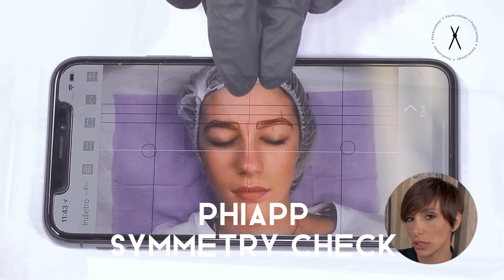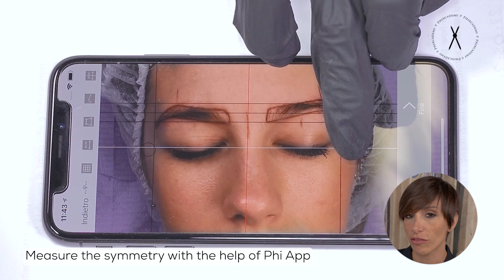Microblading Eyebrows Training: Step-by-Step Procedure & Certification by PhiAcademy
Microblading Eyebrows training | Permanent Make up procedure & Certification by PhiAcademy

Educational video in the area of microblading eyebrow drawing technique. PhiBrows treatment step by step performed by PhiAcademy Master Sara Vecchi.

📌Chapters :
00:00 Microblading step by step
00:43 Client preparation
01:37 The shape
05:50 Phiapp symmetry check
07:03 Microblading process

Microblading is one of the most wanted and best paid for beauty treatments today. PhiBrows represents a microblading technique in which the shape is defined according to the Golden Ratio proportions. The author of the technique is Branko Babic, the founder of PhiAcademy.

PhiAcademy is the biggest microblading academy whose courses can be taken in more than 160 countries worldwide.

Until now, PhiAcademy has created more than 45000 certified microblading Artists, over 3500 Royal Artists, over 1200 Master Assistants and 445 Masters who have the right to teach microblading technique to others.
If you have ambitions to become a Master through the microblading technique one day, then PhiAcademy is the best choice for you.

00:43 Client preparation

50pcs-90883.html

01:37 The shape

05:50 Phiapp symmetry check

07:03 Microblading process

91612.html